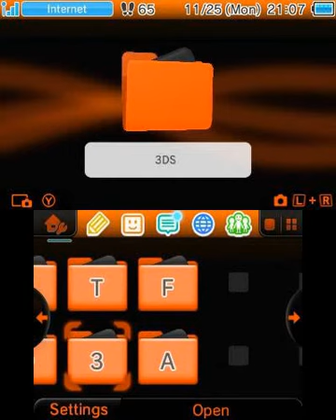Nintendo 3DS Test Video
Obligatory bad smash player